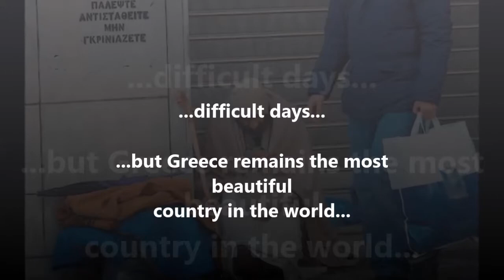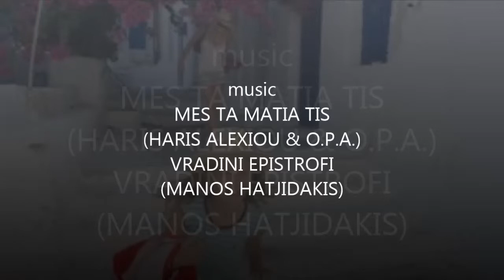GREECE is the most beautiful country in the world